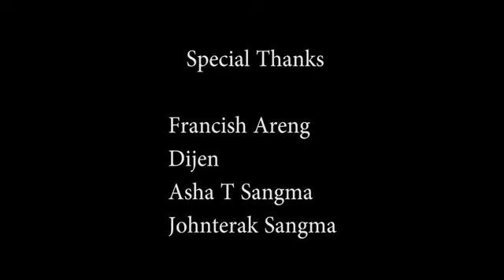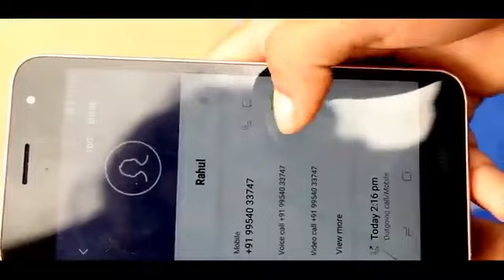Badigimin salna skima full movie